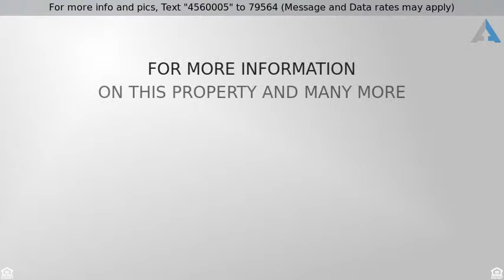Priced at $375,000 - 27975 Via Del Agua, Laguna Niguel, CA 92677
Charming Laguna Niguel Starter Townhome

CARRIAGE UNIT 1 BEDROOM + LOFT/DEN! Hills and City Lights Views and Loads of Natural Lighting. End unit, no one above or below. 1 Car Garage with direct garage access. All living area on top level. New light colored wood laminate flooring throughout - no carpet! Located in a very desirable location with sunset and hills view from kitchen, nook, and front patio. Open and bright floor plan with gas fireplace, vaulted ceilings, walk-in closet, dual sinks in bathroom and lovely balcony. Full Size Washer and Dryer Hookups in Garage + Storage. Refrigerator included. Wonderful community featuring two large pool areas, walking paths, tot lot, loads of greenbelt and immaculately maintained. Close to shopping, restaurants, movies, world class spas and more! CALL LIANA to find out how you can save $$$$$ in closing costs - If this property is no longer active or you are the homeowner and wish it to be removed, please contact us at .